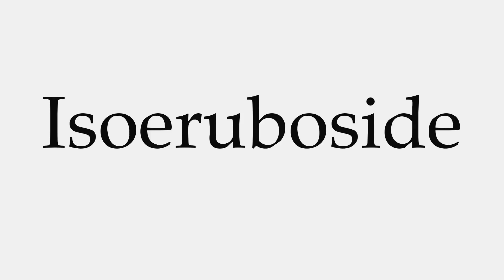How to Pronounce Isoeruboside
This video shows you how to pronounce Isoeruboside